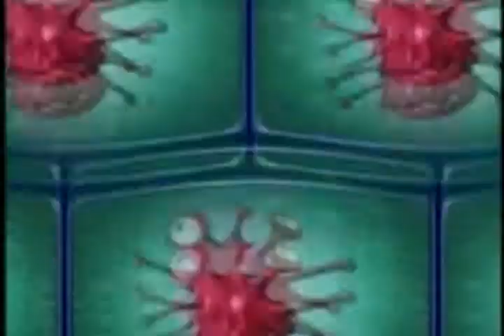Dr Bactéria - Video Promocional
O Biomédico Roberto Figueiredo (Dr. Bactéria) - um resumo de seus trabalhos para a TV - este video é apresentado no iniício de suas apresentações e palestras